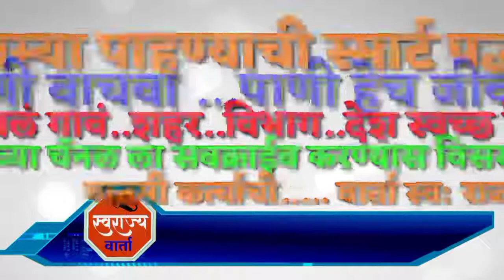नगरपंचायत नांदगाव खंडेश्वर येथे आमदार प्रतापदादा अडसूळ यांच्या अध्यक्षतेखाली आढावा बैठक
अमरावती जिल्ह्यातील नांदगाव खंडेश्वर येथे नगरपंचायत च्या संदर्भात विविध समस्यांचा आढावा घेण्याकरता नांदगाव खंडेश्वर नगर पंचायत मध्ये आमदार प्रताप दादा अडसड यांनी दुपारी दोन वाजता आढावा बैठकीला सुरुवात केली असता नांदगाव खंडेश्वर मधील प्राथमिक सुखसोयी उपलब्ध होत नसल्याने विविध नागरीकांनी तक्रारींची दखल घेत आमदार प्रताबदादा अडसड यांनी आढावा बैठक आयोजित केली
 मुख्याधिकारी मीनाक्षी यादव यांचे कार्यप्रणाली मुळे सर्व कामे प्रलंबित असल्याचे आढळून आले म्हणून नांदगाव खंडेश्वर नगरपंचायत मध्ये आमदार प्रताप दादा अडसड यांनी ताबडतोब नगरपंचायत मध्ये आढावा बैठक लावून सर्व प्रलंबित प्रश्न येत्या 15 दिवसाच्या आत मध्ये सोडवाव्या अन्यथा कर्मचाऱ्यांवर कारवाई करण्याची मागणी  आमदार म्हणून केल्याशिवाय राहणार नाही याची दखल घेण्यात यावी
तसेच नांदगाव खंडेश्वर मधीलविविध मागण्यांचा सह सर्व प्रश्न मागील लावण्याकरता आमदार प्रताप दादा अडसड यांनी या बैठकीचे आयोजन केले असल्याचे स्पष्ट केले

यावेळी माजी नगराध्यक्ष संजय पोफळे ,अरुण लाहबर, उमेश चौकडे, अमोल मारोटकर, घनश्यामजी सारडा ,राजू भाऊ पाठक निलेश ईखार साजिद भाई न्यामदभाई भाई ,धनराज रावेकर , निकेत ब्राह्मणवाडे ,योगेश खंडारे,सतिश पटेल, नवल खिची, विलास वितोंडे, , मंगेश मानके, राहुल माहुरे, श्याम शिंदे, निकेत ठाकरे, खंडाळकर, तसेच ग्रामस्थ ही उपस्थित होते
  प्रतिनिधी जाहीद खान सह रवि मारोटकर नांदगाव खंडेश्वर अमरावती